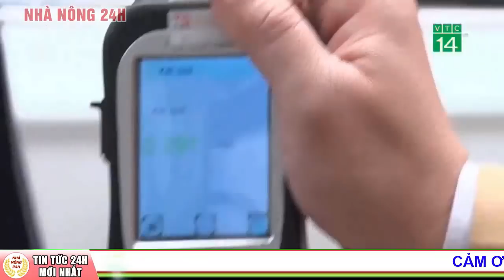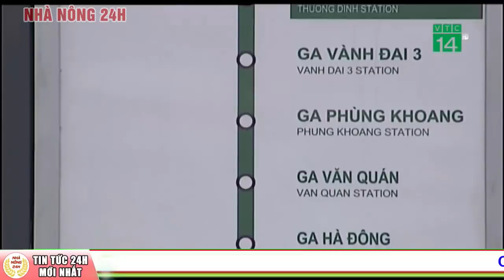Bản tin giao thông an toàn 24/3/2021: Chạy xe máy vào đường cấm, 1 người nước ngoài thiệt mạng